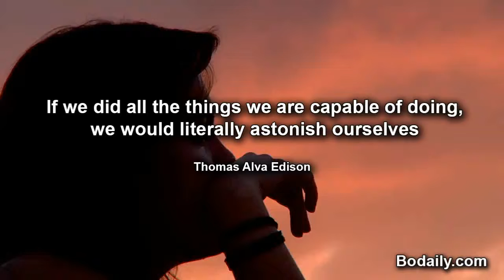If we did all the things we are capable of doing, we would literally astonish ourselves